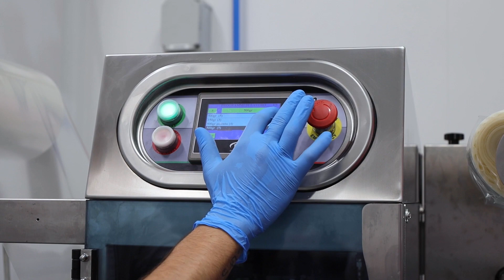BMB - Our TSC 70 line for Gastronomia Marcolin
Meet Federico Veronese, Sous-Chef at Gastronomia Marcolin, a gourmet deli that specialised in cod. He tells us about how the company had to adapt to the change in production, which led to choosing the BMB’s TSC 70 for the packaging. Discover the advantages of vacuum sealing or modified atmosphere sealing!